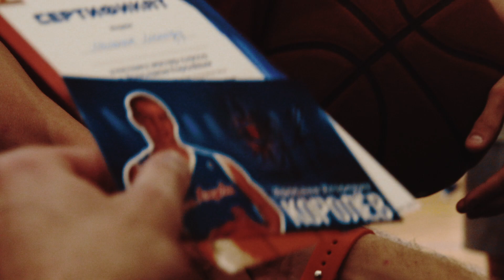БАСКЕТБОЛ МАСТЕР КЛАСС MST/ Баскетбольный клуб СТРЕМЛЕНИЕ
Cегодня баскетбольный клуб  "Стремление" - это 1500 детей, 56 центров и 30 тренеров. Полторы тысячи детей - это полторы тысячи семей, для которых стремление -  это часть жизни.